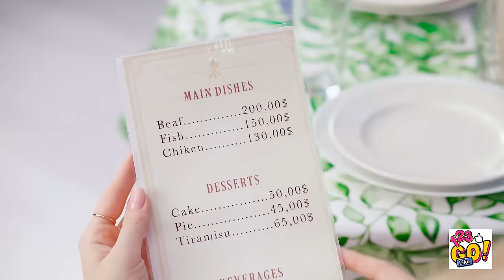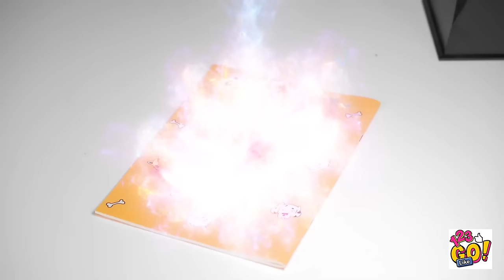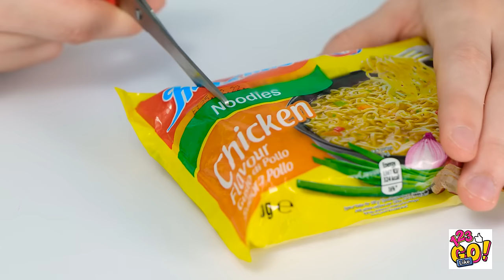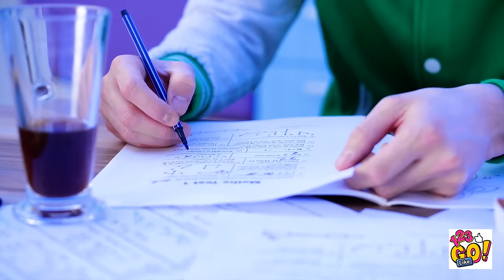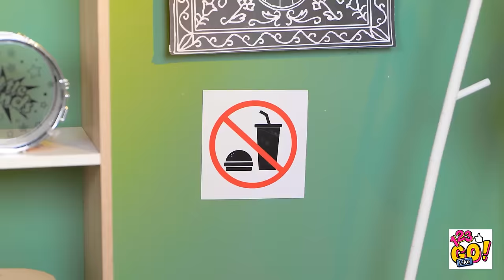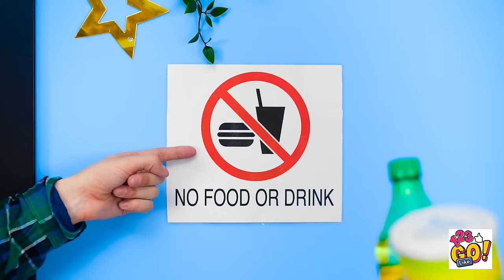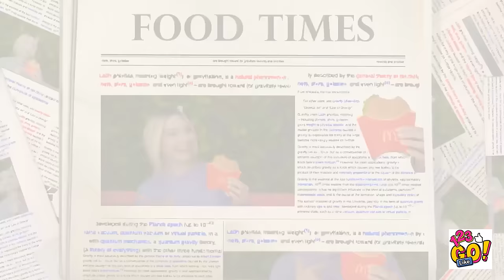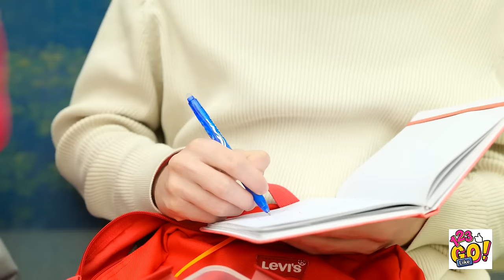COOL FOOD HACKS || Best Viral Food Tricks and Tasty Ideas You Need to Try By 123 GO Like!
🍔 Hungry for hacks? Join us in the kitchen for a foodie adventure like no other! Get ready to dig in and level up your culinary game with these hilarious food hacks! 🍕🍰🌮